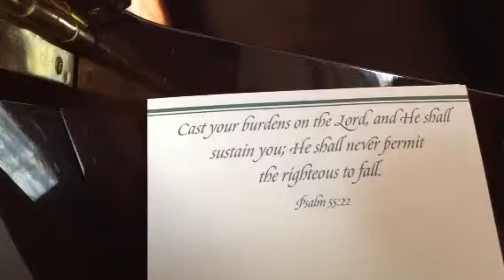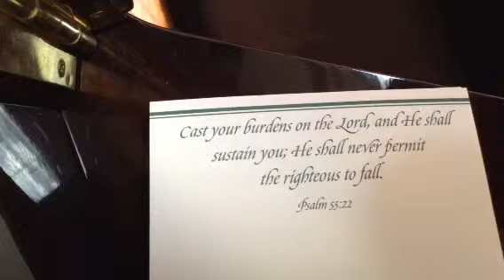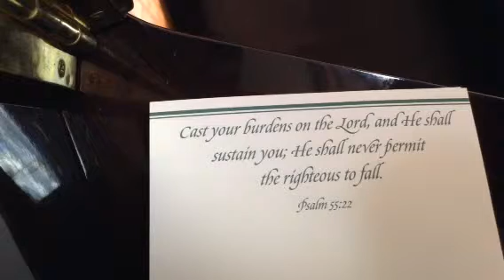God Is The Greatest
Written through Mandy Joy Shipard
On the spot recording